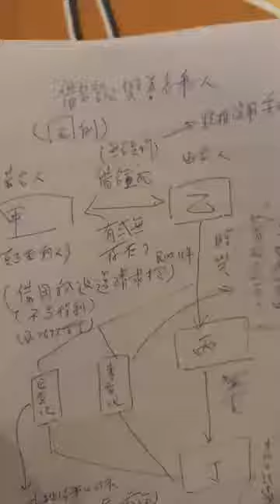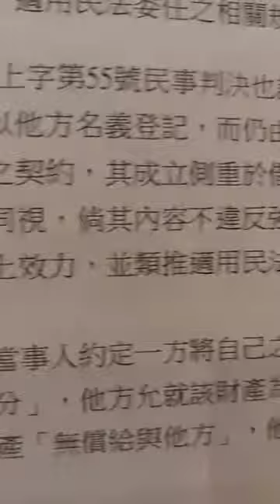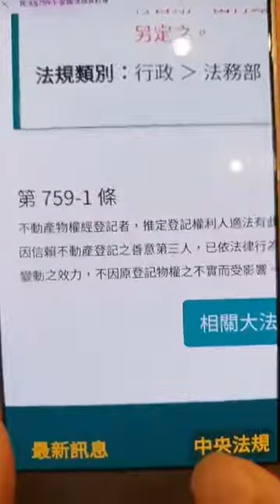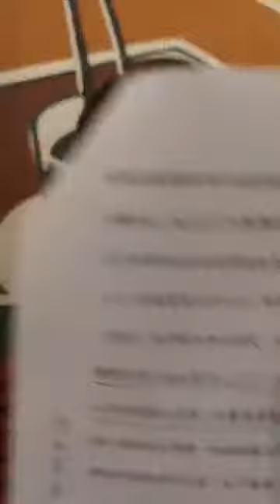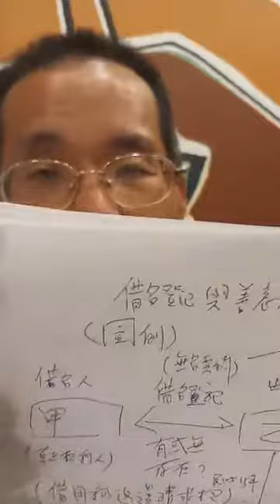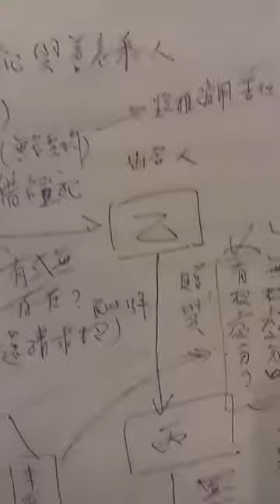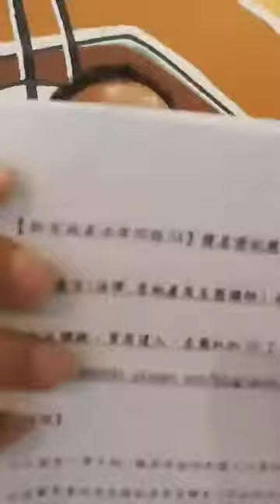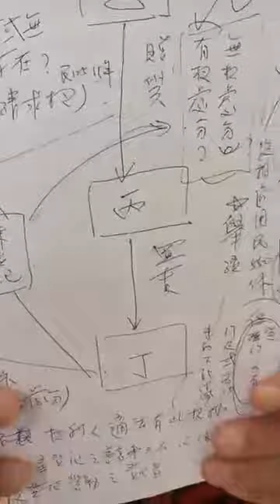法律教學直播(借名登記與善意第三人)楊春吉老師1080216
時間:108年2月16日上午9時40分起(約1小時30分)

小型法律座談會(含個案公益服務)埸次:
榕樹學堂108年笫10次

主題:借名登記與善意第三人
内容:
(一)類推適用、適用及準用
(二)借名登記之定義及認定
(三)借名登記財產返還請求權
(四)借名登記與善意第三人之交錯
(五)實務案例研討
(六)提問及回應

地點:八里7一11(龍米路二段46號)

《榕樹學堂》小型座談會(含個案公益服務)

《緣由》
(一)為使法律知識、生態知識、房地產知識、都市更新知識及糾紛杜絕知識等，能夠下放給一般民眾，使大家能夠自我保障自身權益，創立於98年7月13日的榕樹學堂，秉著《榕樹下或7一11內，縱只有1人，也能教學》的理念，繼103年~105年8月間生態報導(peopo榕樹學堂訊及東森新聞雲榕樹學堂訊)、高中以下免費生態體驗營等後，特重啟《小型法律座談會(含個案公益服務)》之旅。
(二)此《小型法律座談會》之旅，今年(108年1月1日)先從新北市八里區出發，預定明年擴展至大台北。
(三)此《小型座談會(含個案公益服務》之旅，每1~2週，會舉辦1次。
地點，可能在榕樹下，也可能是7一11等超商或星巴克等咖啡店，届時會註明。